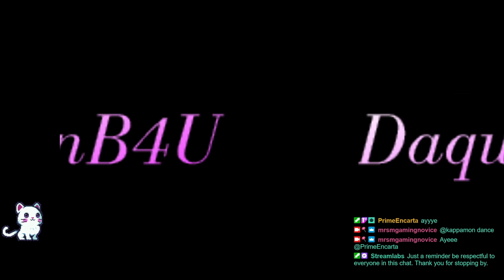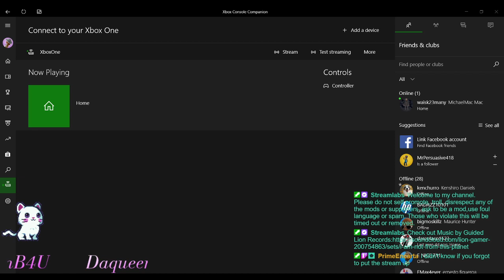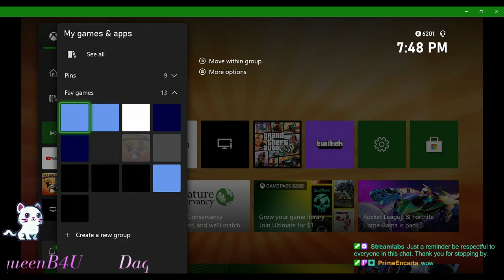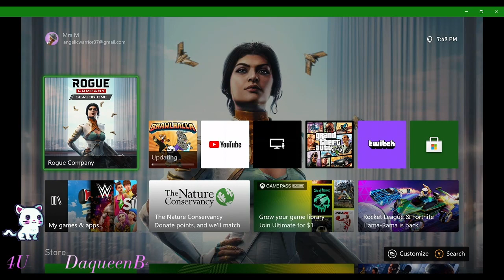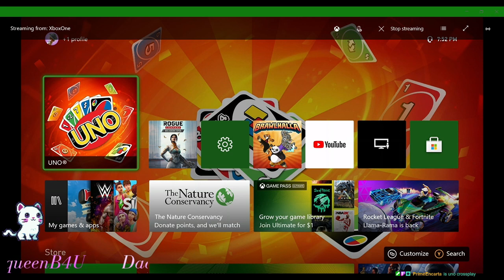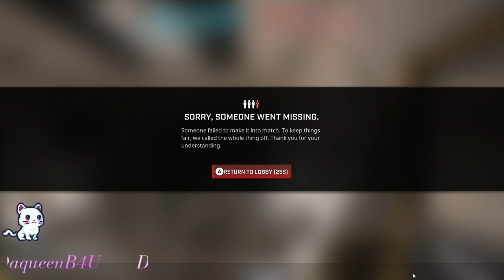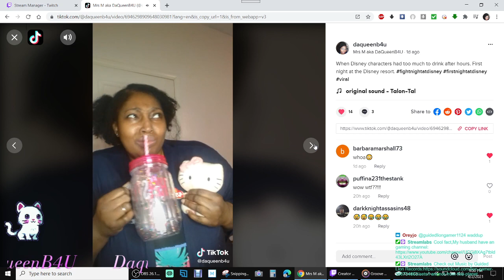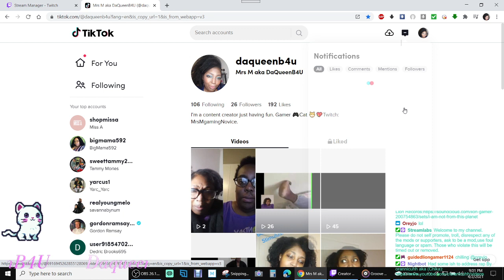Playing Rougue company 4-2-2021